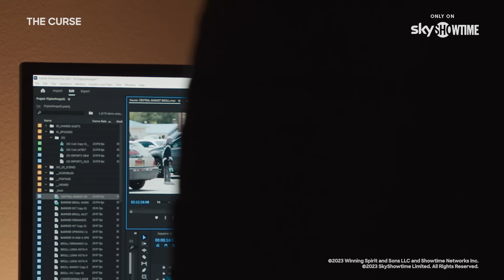The Curse | Official Trailer | SkyShowtime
Co-created, co-written and executive produced by Benny Safdie and Nathan Fielder, The Curse centers on Whitney and Asher Siegel, a newlywed couple struggling to bring their vision for eco-conscious housing to the small community of Española, New Mexico.

Their efforts are complicated when an eccentrically flawed reality TV producer, Dougie, sees opportunity in their story. As the series unfolds, the couple find themselves caught in a mysterious web of ethical and moral gray zones - all while trying to keep their relationship afloat.

The series stars Emma Stone (La La Land, The Favourite), Fielder (The Rehearsal) and Safdie (Oppenheimer). Guest stars include Oscar nominee Barkhad Abdi, Emmy® nominee Corbin Bernsen and Constance Shulman.